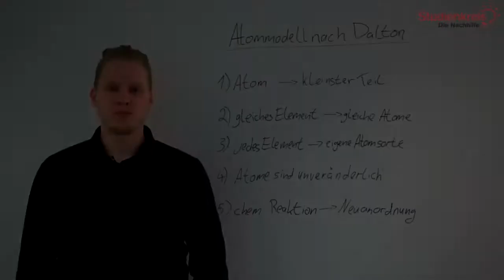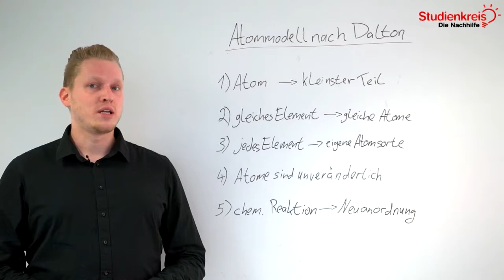Atommodell nach Dalton - Kernaussagen erklärt! | Chemie verstehen mit dem Studienkreis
Du möchtest dein neu erlerntes Wissen mit Übungsaufgaben testen oder hast Fragen zu dem Thema? Dann schau auf unserer Seite vorbei

Du möchtest wissen was die Kernaussagen des Atommodells nach Dalton sind? In diesem Video erklären wir es dir schnell und unkompliziert!